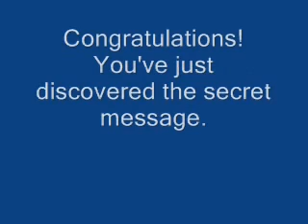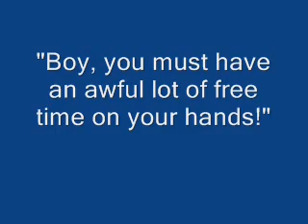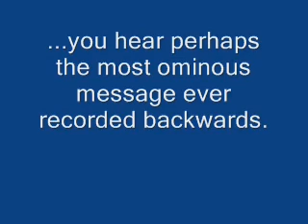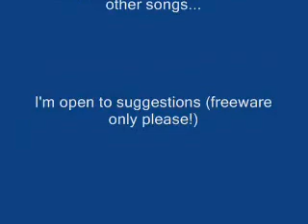4 Backwards Messages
Self-explanatory obviously...enjoy!